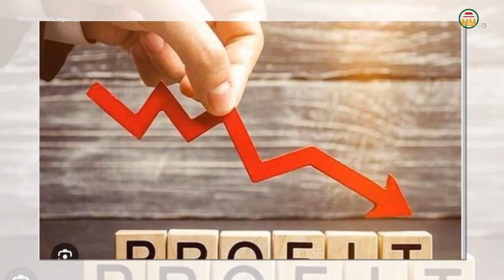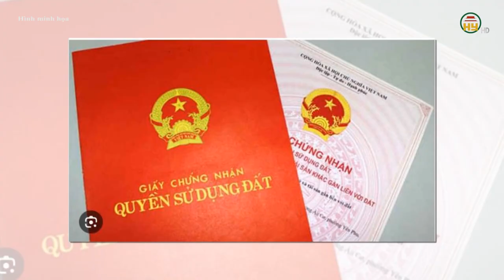Vụ Vạn Thịnh Phát: Cựu lãnh đạo SCB “rất sốc vì không biết mình phạm tội”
Hưng Yên TV | Vụ Vạn Thịnh Phát: Cựu lãnh đạo SCB “rất sốc vì không biết mình phạm tội”

Tiktok: Truyền hình Hưng Yên
Facebook: Đài Phát thanh và Truyền hình Hưng Yên
Zalo: Đài PTTH Hưng Yên